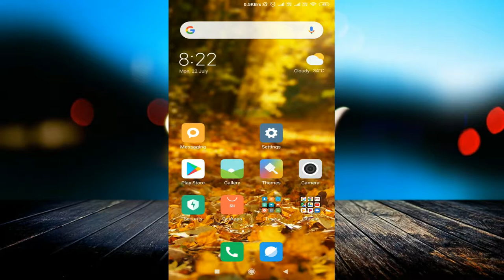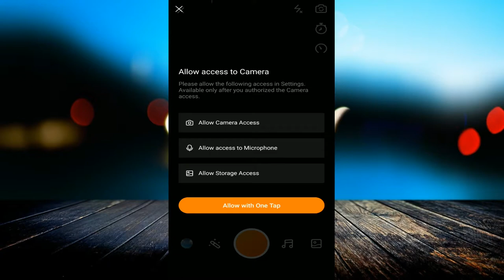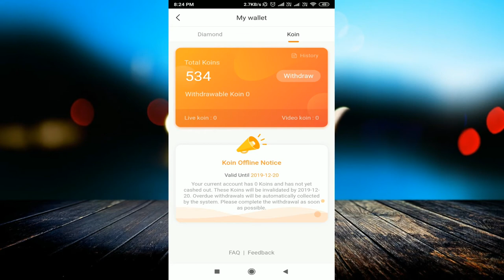How To Use Kwai App How Earn Money Hindi Tutorial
linked site.